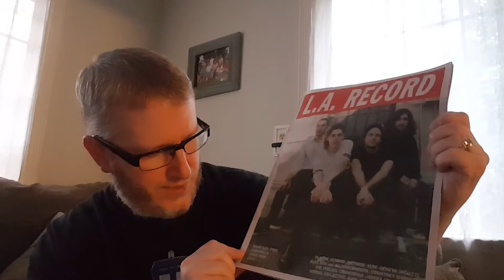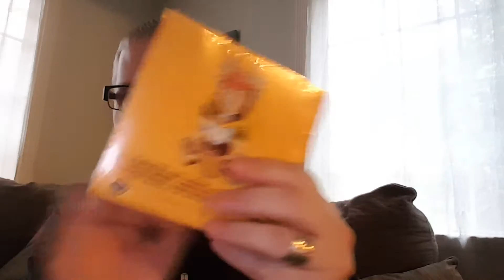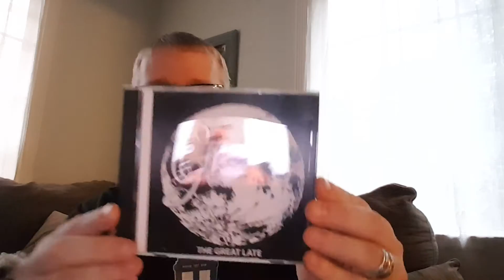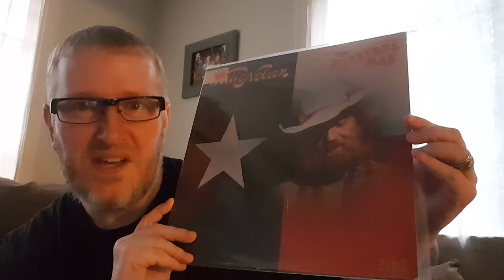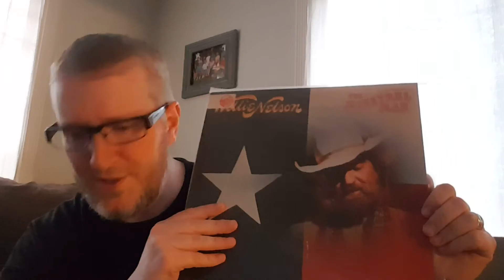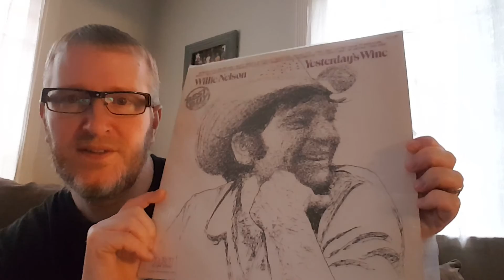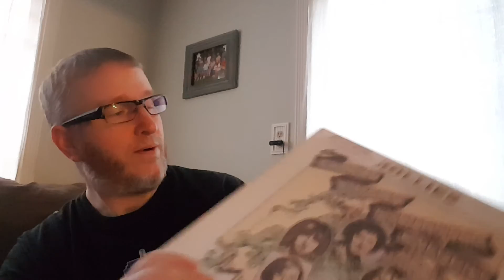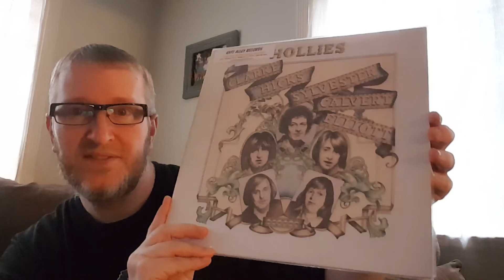Free CD's and Bargain Bin Vinyl Finds From the Record Store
Picked up a small stack of records from the record store Katz Alley. The owner gave me a stack of CD's by local artists for free!